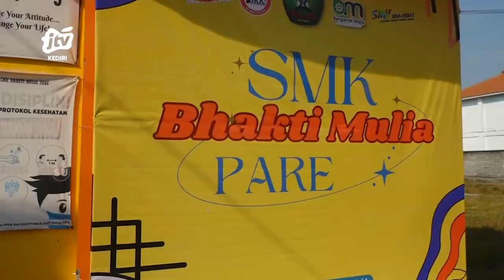SMK Bhakti Mulia Pare Gelar Expo & Seminar Pendidikan Dunia Kerja PT. MAHATEX & Surya Group Seg 1